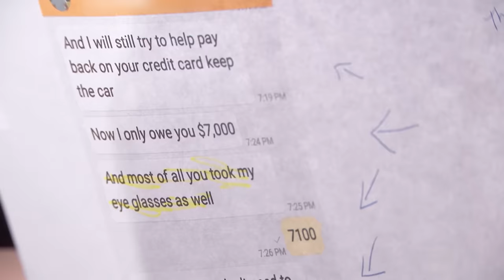Did Karen Get Conned? | Part 1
Karen claims her ex-fiance defrauded her out of thousands of dollars, but can she prove it?